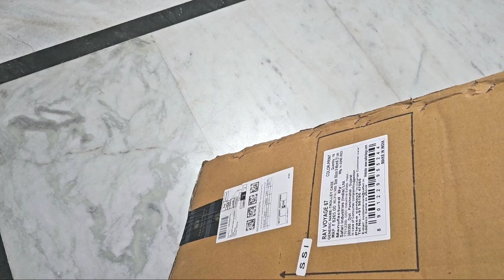Safari Ray Voyage 67 Cms Medium Trolley Bag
Safari Ray Voyage 67 Cms Medium Trolley Bag unboxing